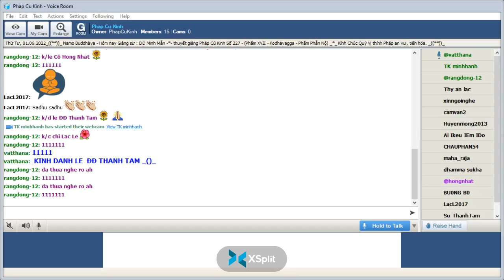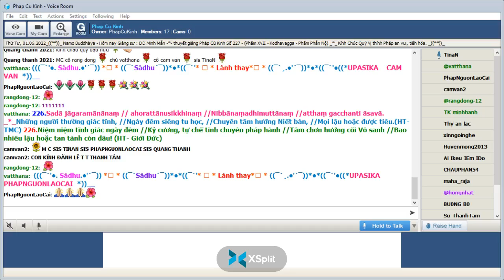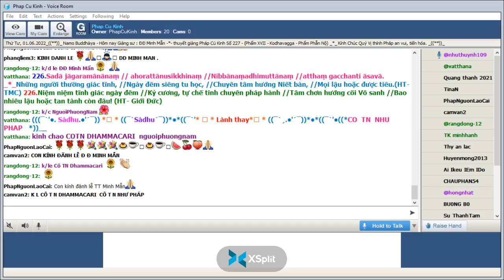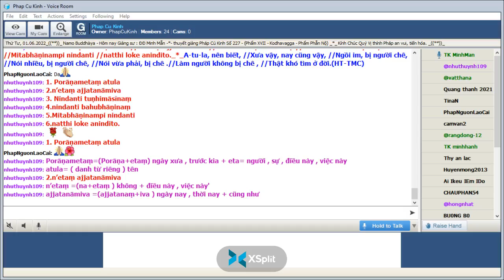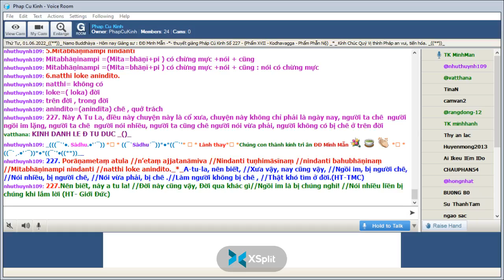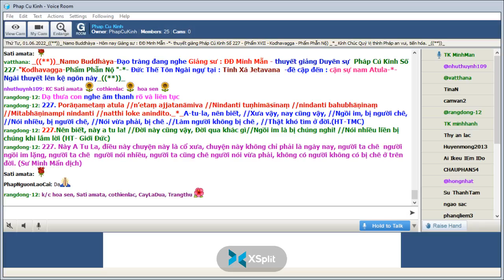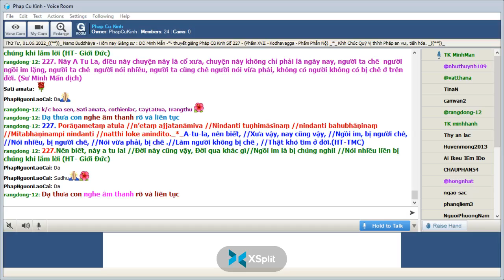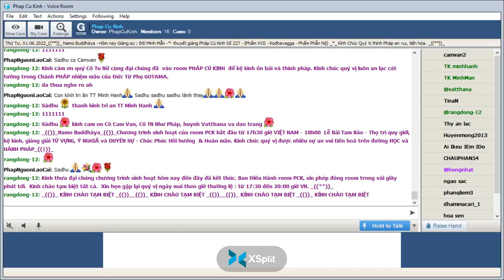01-06-2022- Room Phap Cu Kinh Thứ Tư.ĐĐ Minh Mẫn giảng Pháp Cú Kinh Số 227.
Phap Cu Kinh Thứ Tư June 01-2022.ĐĐ Minh Mẫn giảng từ vựng, ý nghĩa & duyên sự Pháp Cú Kinh Số 227-*--*---*--*-- Đức Thế Tôn Ngài ngự tại Tinh Xá Jetavana  -đề cập đến : cận sự nam Atula .-Ngài thuyết lên kệ ngôn này._*_ ( Kodhavagga-Phẩm Phẫn Nộ )_((**))_

*227. Poràn.ametam. atula //n’etam. ajjatanàmiva //Nindanti tun.himàsìnam. //nindanti bahubhàn.inam. //Mitabhàn.inampi nindanti //natthi loke anindito_*_

*227.A-tu-la nên biết //Xưa vậy, nay cũng vậy //Ngồi im, bị người chê // Nói nhiều, bị người chê //Nói vừa phải, bị chê //Làm người không bị chê  //Thật khó tìm ở đời. (HT-TMC)

*227. Nên biết, này A Tu la //Đời này cũng vậy, đời qua khác gì //Ngồi im là bị chúng nghi //Nói nhiều liền bị chúng khi lắm lời. (HT- Giới Đức)

*227. Này A Tu La, chuyện này là cổ xưa, chuyện này không chỉ là ngày nay, người ta chê bai người ngồi im lặng, người ta chê bai người nói nhiều, và người ta cũng chê bai người nói vừa phải, ở đời không có người không bị chê bai.